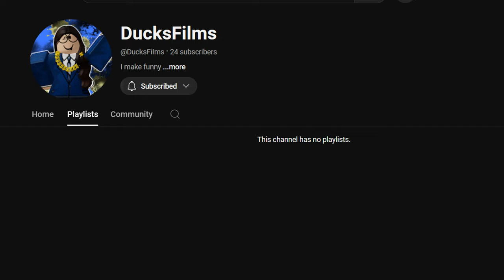How The Pack Evolved With The Show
Art by MicroMusic

Thanks to @TrainGuy56  for Thumbnail, helping film, & acting @scaredhenry3 & @DucksFiIms